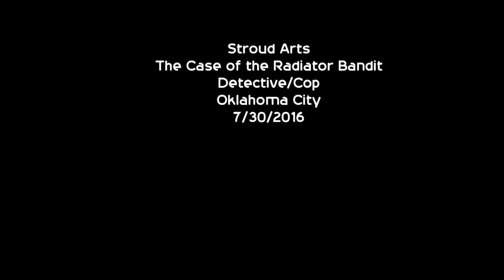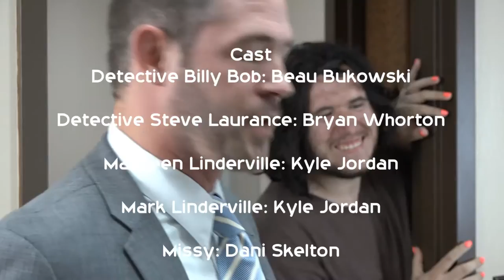The Case of the Radiator Bandit also known as Dow's Junction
48 Hour Film Festival Entry